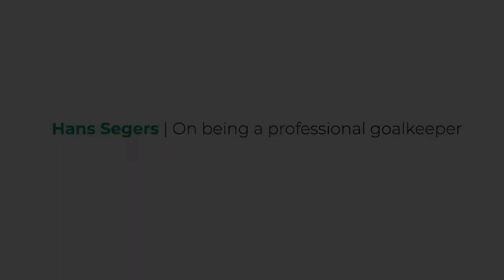PLAYING IN THE PREMIER LEAGUE, AND TELLING MY SON HE WOULDN'T MAKE IT | Hans Segers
Friend of the show Hans Segers joins us to talk about his illustrious career as a Premier League Goalkeeper in the 1980s & 1990s! Segers opens up about the different experiences he had, and an emotional tale of how he had to tell his OWN SON, that he should give up football!
02:32 What was Hans like growing up?
05:23 The role Han’s parents played in his rise to being a footballer
06:45 Being handed a chance to train with PSV senior squad
08:50 Tips to Youngsters to handle game-pressure
10:43 Why kids should have a plan B
14:38 How Hans son turned failure to be a footballer into a big positive
22:00 Moving to European Champions Nottingham Forest
23:45 Being overlooked for the Dutch National Team
25:37 What a player should treat a loan spell like
27:42 How Hans different clubs coached him in different ways
32:02 How important patience if for a footballer

As a player, he spent 8 years with Wimbledon where he featured in the Premier League. He also played in England's top flight for Nottingham Forest and Tottenham Hotspur.

 We interview Hans about:

- early football career at PSV Eindhoven
- breaking into the first team, Nottingham Forest
- working under one of British Football's greatest managers Brian Clough
- why so many Dutch players desire to play in England
- tips for young aspiring goalkeepers

About Continental Aspire Soccer TV:

At the Continental Aspire Soccer TV, we aim to explore different aspects of the football industry.

We interview the top professionals in the field including the players, coaches and scouts as well as people who are just starting their football career including young football players.

Our guests include a former Arsenal and Chelsea football player - Graham Rix, a former English football striker - Leon Constantine, a former Brazilian footballer who played for Vasco de Gama - Clovis Alberto de Oliveira and many more.